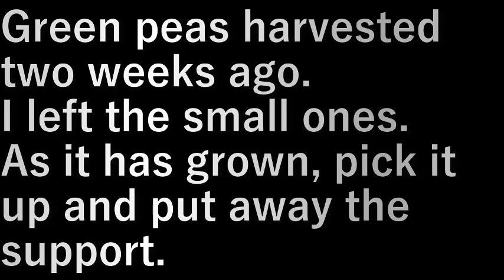第４畑豆取り(2023.5.22) 4th field bean picking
２週間前に収穫したグリーンピース。
小さいものは残しておきました。
大きくなったので採り、支えも片づけます。

Green peas harvested two weeks ago.
I left the small ones.
As it has grown, pick it up and put away the support.

設備屋の適当田舎暮らし